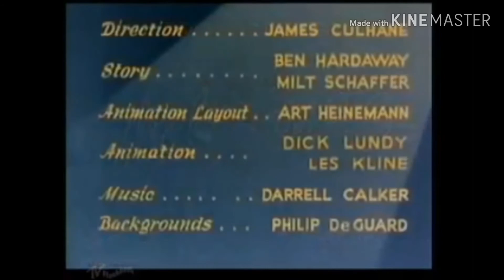Pica-Pau em o "doido da praia"